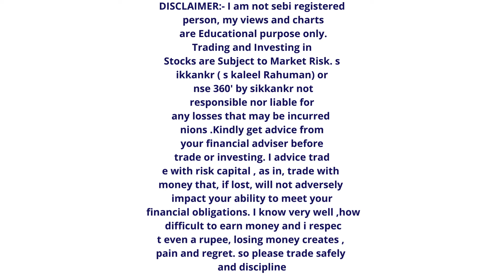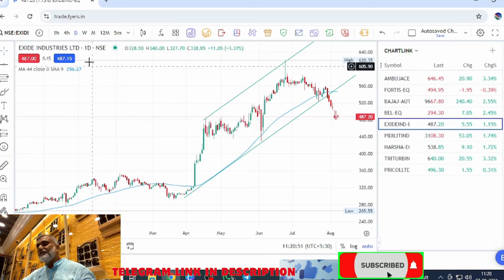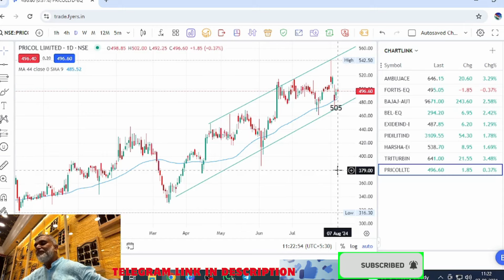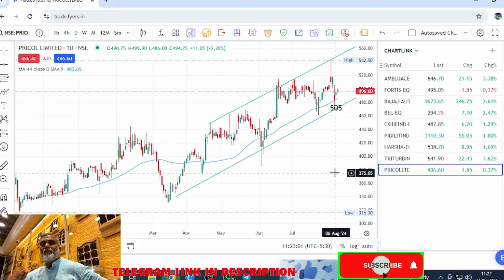SWING TRADING PROFIT TAMIL 07.08.2024 2 Tamil ஷேர் மார்க்கெட் 🙂swingtrading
Aug 07, 2024
எல்லோரும் படிக்கவேண்டிய புத்தகம்
▶️ Think and Grow Rich with discount
▶️ Get Rich dad poor dad book + Think and Grow Rich with discount - Tamil
▶️ The Richest Man In Babylon by George S. Clason

▶️1. Alice blue ( தமிழ் Support) 0 brokerage for Equity delivery

▶️TRADING TACTICS
▶️NIFTY50
▶️SWING TRADING
▶️CHART ANALYSIS

Thanks
sikkankr ( s kaleel rahman)
NSE360'